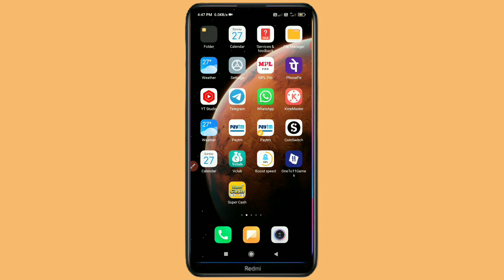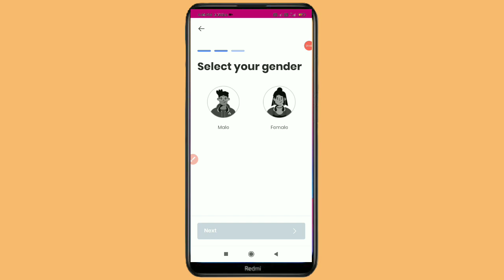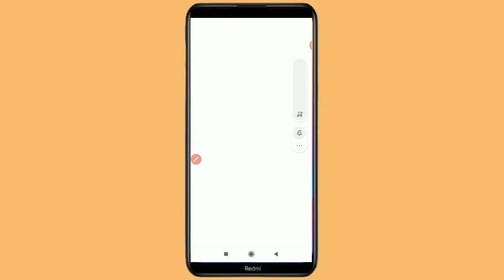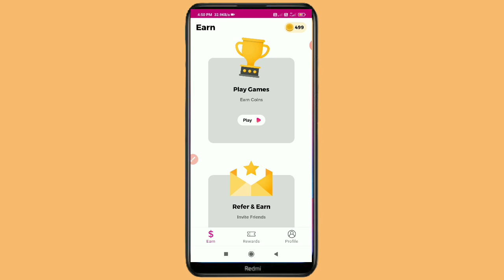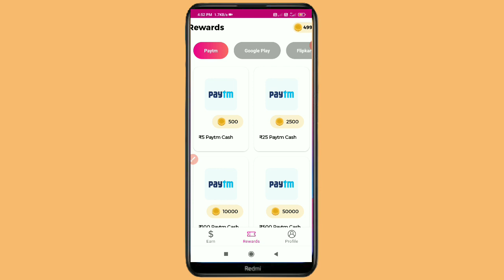M Reward App Se Paise kaise kamaye 2022- m Reward App payment proof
dosto is video mein aaj aap logon Ko batane Wale Hain ki m Reward App Se Paise kaise kamaye without investment in Paytm cash earning apps

m Reward App Se Paise kaise kamaye

m Reward App payment proof

m Reward App Se Paise kaise kamaye 2022

m Reward App without investment

m Reward App